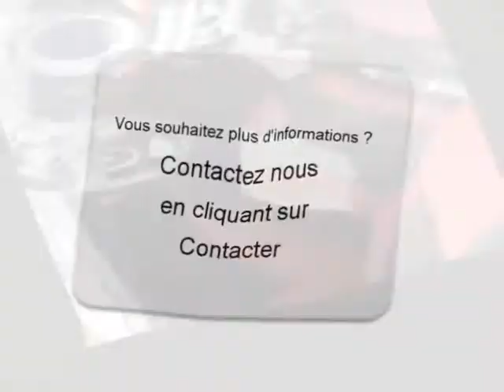Achat Vente une Mini Clubman Limay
A vendre à  Limay  Occasion automobile Mini Clubman de 47000 Km.
automobile occasion Autoenvideo : Achat Vente une Mini Clubman  Limay  Yvelines